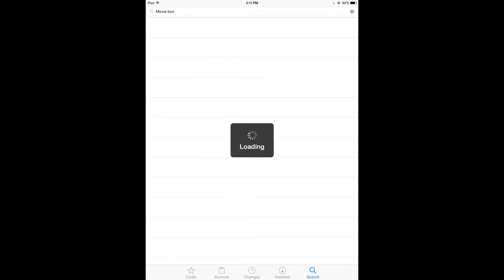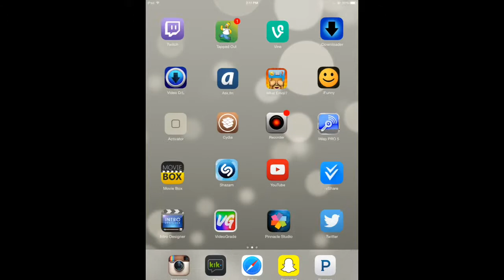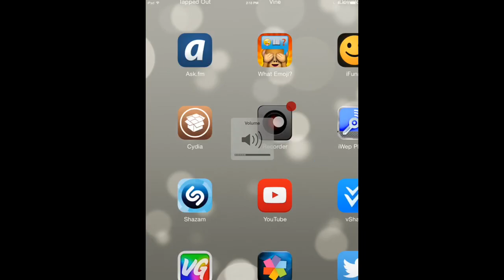How To Watch Free Movies On Ipad IPod IPhone WITH MOVIE BOX (Jailbrake Required)